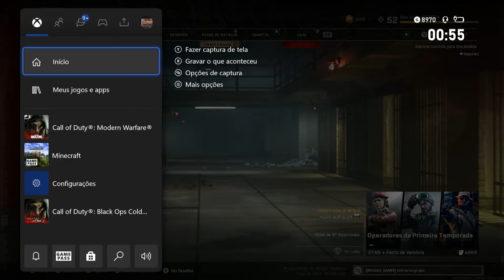Call of Duty Warzone Encontrando Novos amigos e jogando para Valer, Em BUSCA DA VITÓRIA Part-24